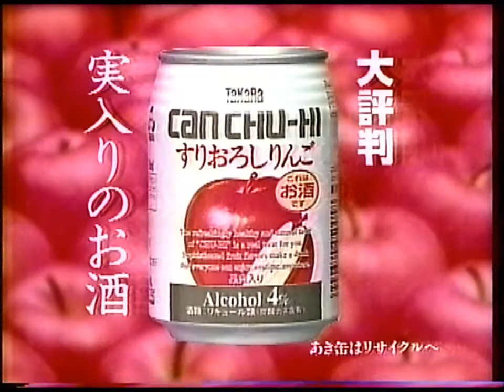TaKaRa CAN CHU-HI すりおろしりんご - 宮沢りえ